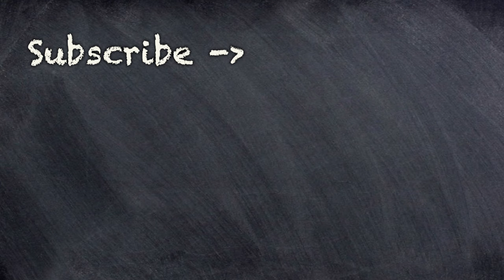Don't Make This Mistake with Women